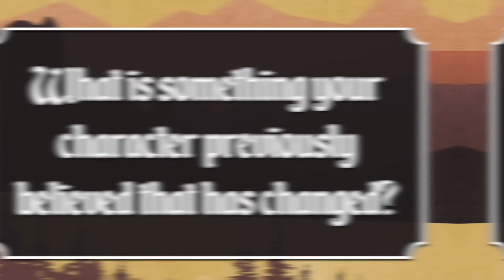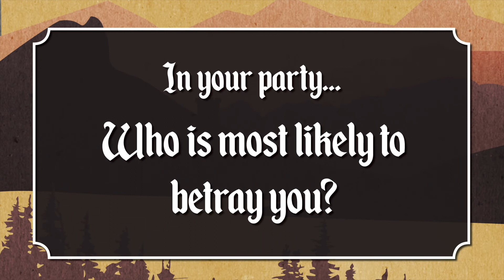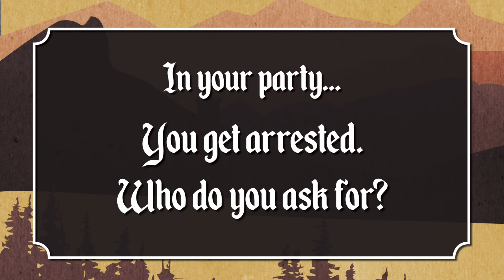20 Questions with Gord - Meet The Wildcards DnD Party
Meet Gord Willie Styx Dunsworth of The Wildcards (find a link to our Dungeon and Dragons campaign down below).

A mysterious Tibaxi from unknown origins, Gord met Hando The Blue while doing some mercenary work for a group of pirates. He and Hando hit and off and travelled together, bringing trouble and hilarity to any tavern they came across before meeting the rest of The Wildcards.

Gord has a secret that none of his travelling companions know. He has made a pact with The Demon Lord Orcus. In exchange for his soul and servitude he has been granted dark power that grows with every sinister deed his patron commands. He's murdered, stolen and lied for his patron. And with each step down this dark demonic path Gord grows more powerful, his soul more corrupted and his secret gets harder to hide from the rest of the party...

Gord wields a Staff of The Woodlands, is always carrying his dragon bone pipe with him and just before our campaign begins on YouTube stole a Book of Vile Darkness from the tomb of an ancient lich. Gord is a multi-classed druid and warlock.

Gord is played by Brock Hickman and you're safe to watch this video without fear of any spoilers from The Wildcards campaign.

Questions range from, Why did you choose your characters name? Who is most likely to betray the party? And many more!